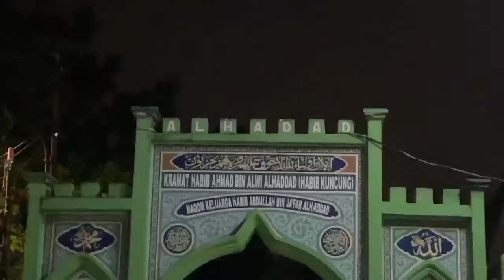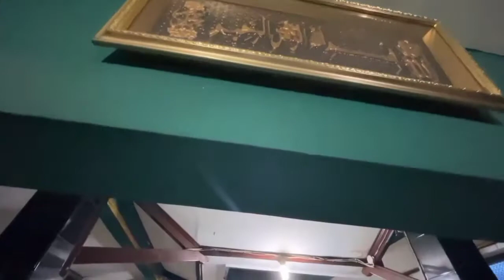Safari Ziarah 6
Alhamdulillah di safari ziarah kali ini kita berziarah ke maqam salah satu wali allah yg belum pernah kita dataengin, beliau adalah ayah kandung dari Habib Syehan Albahar(Wan sehan) Yaitu Alhabib Mustofa Bin Abdullah Albahar